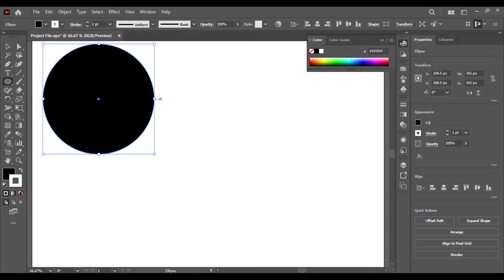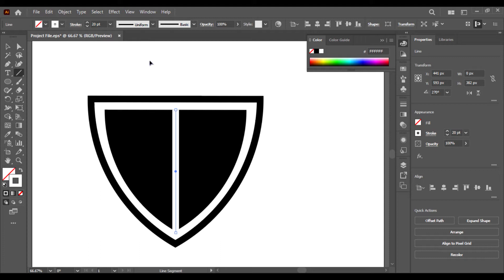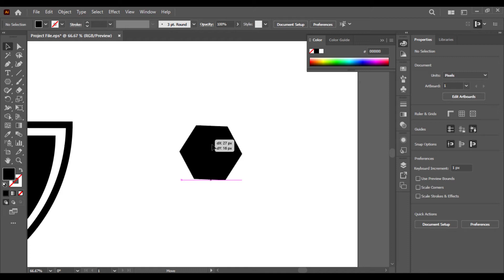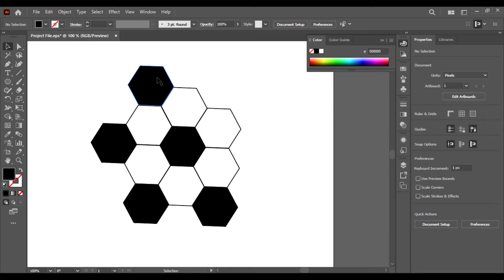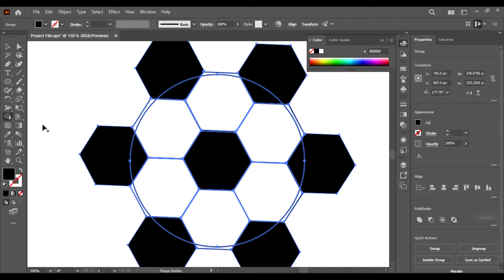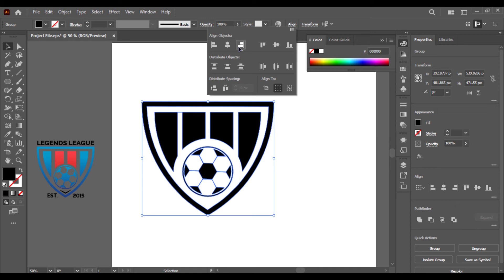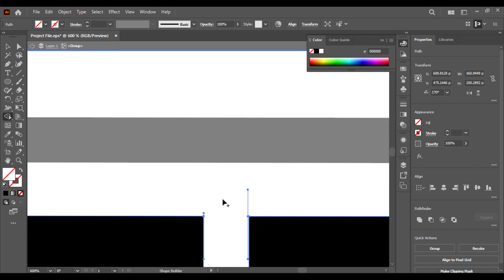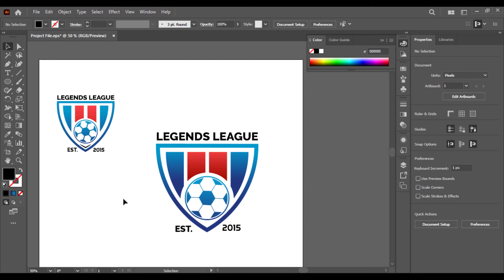How to Create a Professional Football Club Logo Design in Adobe Illustrator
In this video you will learn to create a perfect football logo design using Adobe Illustrator. Whether you need a badge logo for a sport club or a sport gaming logo, this amazing template is tailored just for you! Try it now!

Download from thousands of :
✅ Free Mock-ups
✅ Free Business Card Templates
✅ Free Flyers
✅ Free Brochures
✅ Free Banners
... and more